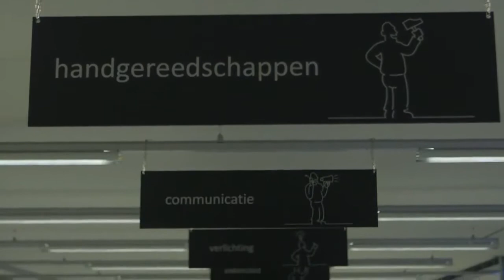Ladders Heyerick 720p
Heyerick gelegen te Nazareth is al sinds jaar en dag uw specialist voor bouwmaterialen, ladders, veiligheidsmaterialen, bouwmachines, handgereedschappen en werkkledij.